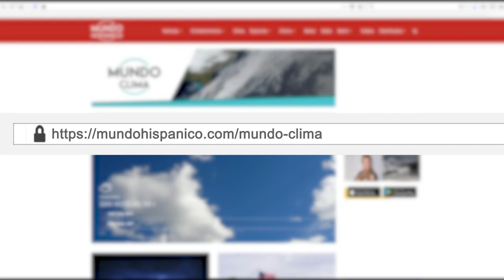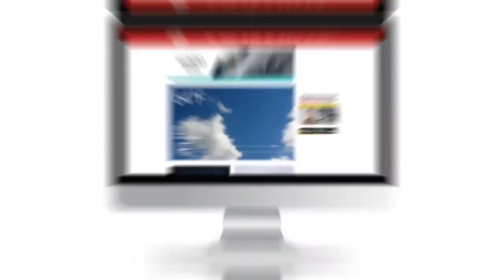Persiguen a mujer que no usa mascarilla en establecimiento en NY | Noticias | MH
Un grupo de personas persiguieron a una mujer ya que no llevaba puesta una mascarilla, los compradores enojados quisieron sacar a la mujer quien no cumplía con las normas de protección en establecimientos para evitar el contagio del coronavirus, el hecho ocurrió en supermercado en Nueva York.